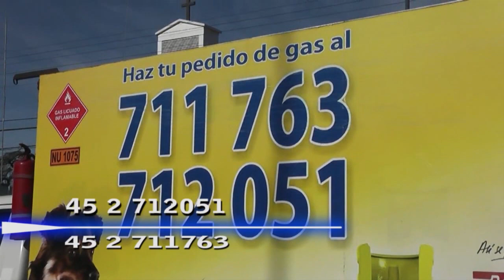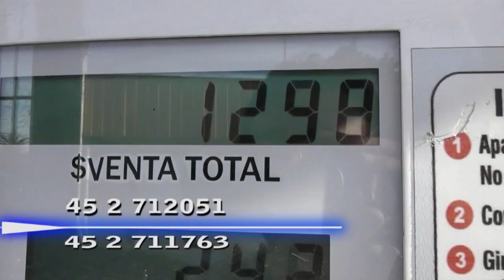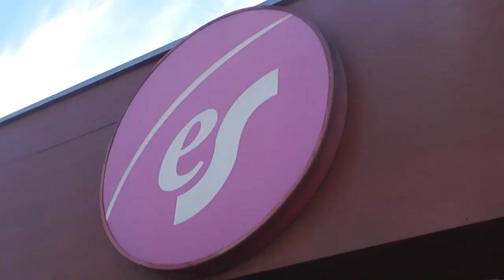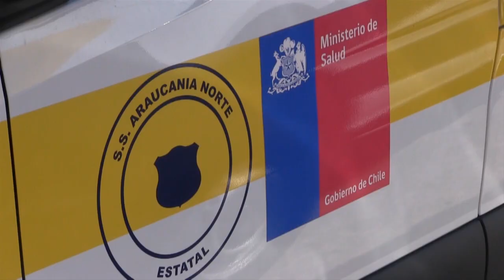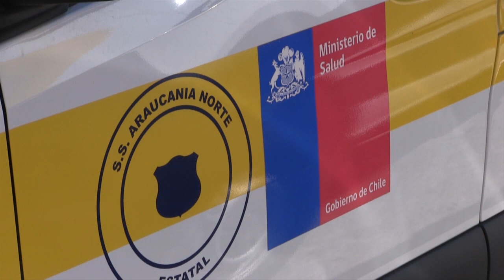noticias 17 diciembre 2019